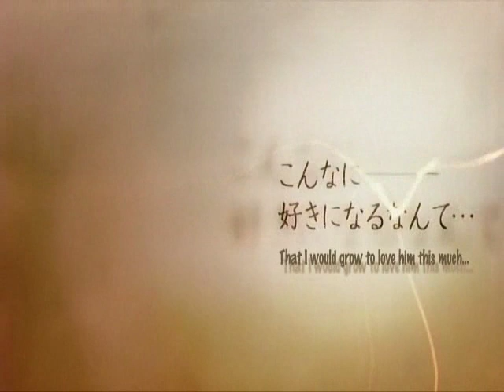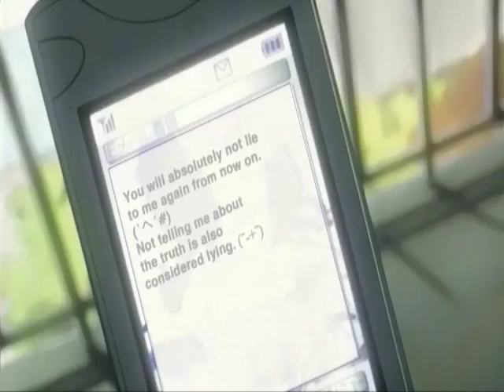Moments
i finally did a vid on my favorite anime! Took me long enough. I think the reason is cus I wanted to make sure i was nearly pro before i made one. Hope you like it~